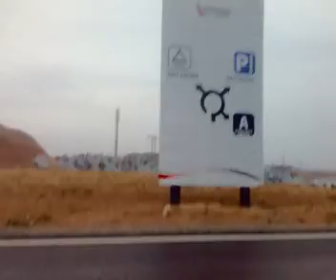AccesoMotorlandMotoGPAlcañizAragon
PuntoHuesca en la cobertura del G.P. A-Style de MotoGp en Motorland